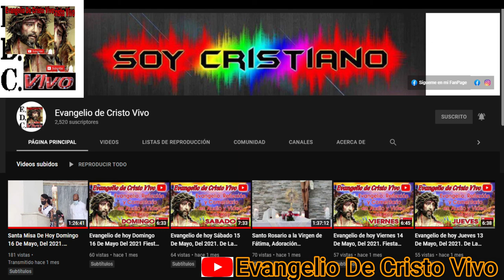Evangelio De hoy Martes Santo, 12 De Abril Del 2022. Del Santo Evangelio Según San Juan (13,21-33.3